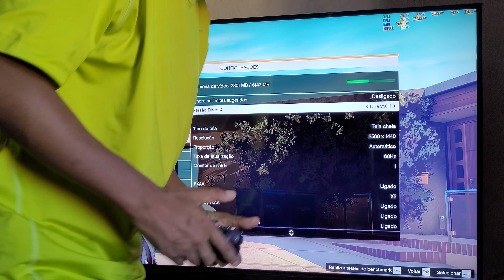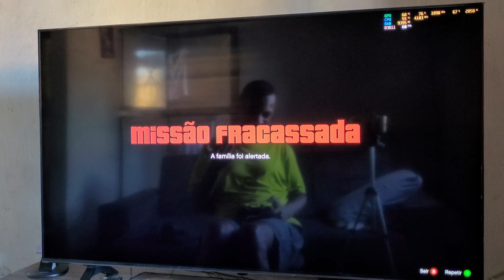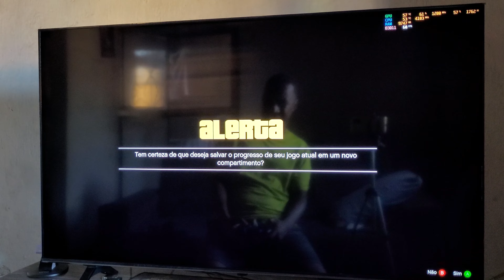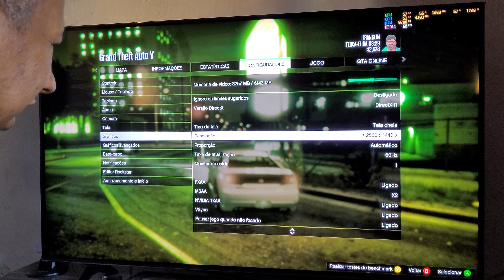Incrível! core i3 12100f x rtx 2060 oc 6gb - gta 5 - 2k no ultra 60/100fps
Gta V rodando a 2k no ultra no Intel core i3 12100f com rtx 2060 oc 6gb - 16gb memoria ram corsair Rgb pro 3600mhz rodando no processador a 3200mhz (a placa mãe só suporta isto)